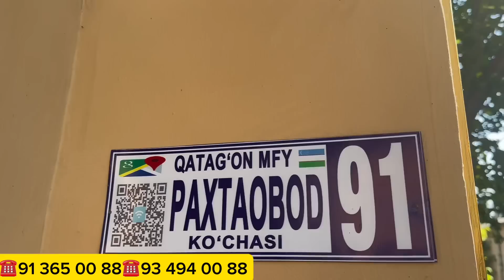QIRGIZISTONDAN OLIP KELIB 1600 DAN JUDA ARZON MASMI UKAM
QOZI OLISH UCHUN